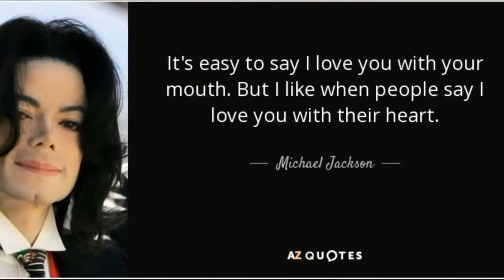Michael Jackson's Kids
UCvq0kV4ACBN-xodb-8ddW0Q